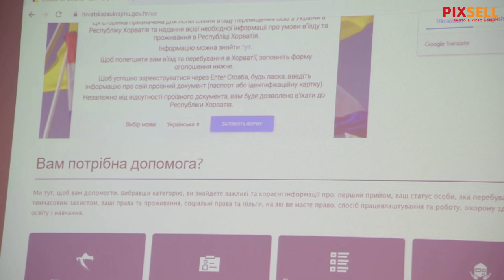Božinović: U Hrvatsku je do danas ušlo 8300 izbjeglica iz Ukrajine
Potpredsjednik Vlade i ministar unutarnjih poslova Davor Božinović i Damir Trut predstavili su web stranicu koja sadrži informacije za raseljeno stanovništvo Ukrajine na području Hrvatske.